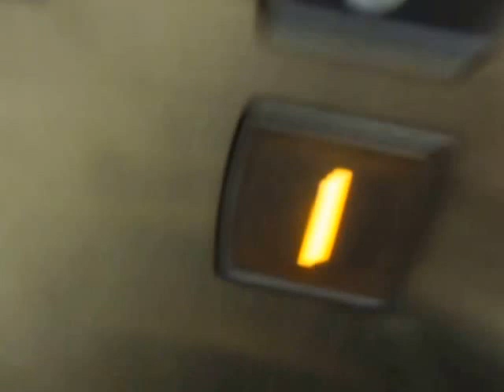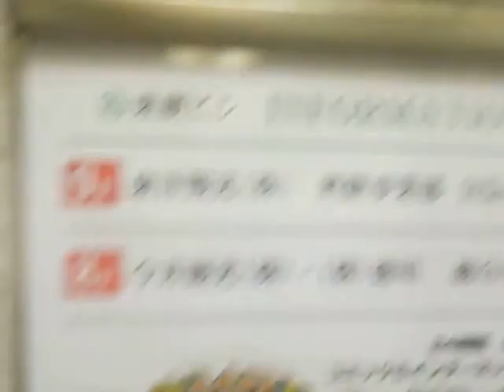東劇ビルのエレベーターPart5（右側更新後）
広島県広島市にある東劇ビルのエレベーターです。1973年4月に設置されてから41年使われてきた中期エレペットがエレモーションプラスに更新されていました。2014年4月中旬から改修工事が行われ、左側の改修が4月下旬に終わり、右側の改修が行われ、4月29日の夕方頃に右側の改修が終わりました。更新後は液晶が採用されました。内装は白で更新前と変わっていませんが、更新される2年程前までは濃い茶色でした。乗場も更新されていますが、ドアと3階以上のインジケーターは更新前のままです。更新前は利用がない時1基1階に戻る機能が付いていましたが、更新後は廃止されました。

メーカー：三菱
設置台数：2基(群管理)
アナウンス：なし
到着チャイム：なし
車椅子操作盤：なし
停止階：1,2,3,4,5,6,7,8,9
停止可能階：1,2,5,8,9
用途：乗用
定員：6名
積載：400kg
ドア：2枚片開きドア
設置年度：1973年4月
リニューアル年度：2014年4月